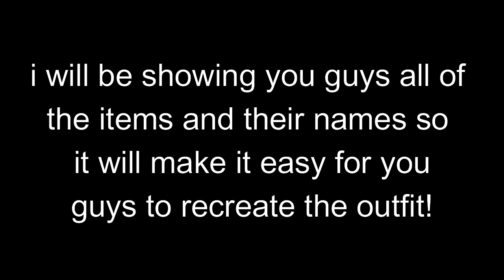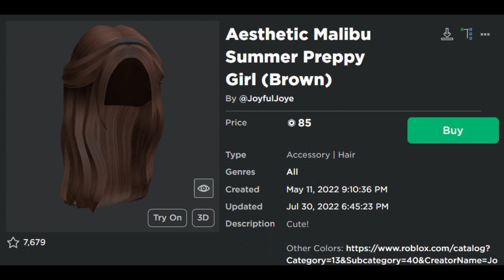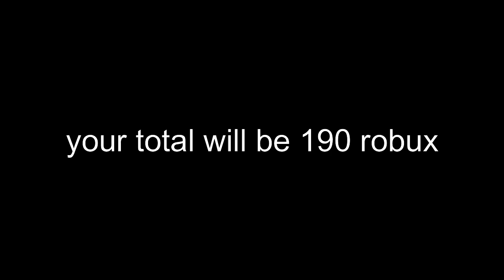Preppy Outfits Roblox Under 200 Robux